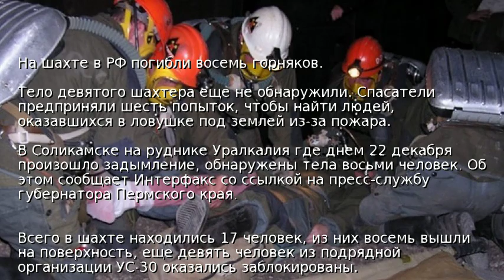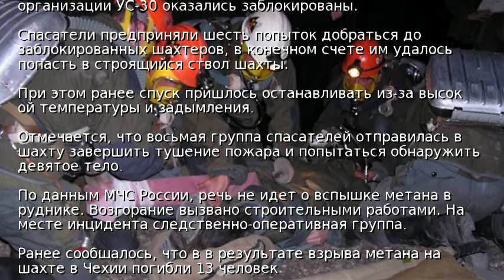На шахте в РФ погибли восемь горняков